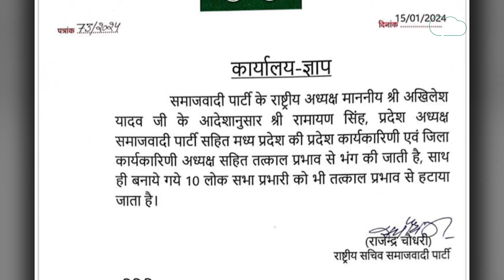लोकसभा चुनाव से पहले MP में Akhilesh Yadav के इस फैसले ने मचा दिया तहलका ! |MP Tak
सपा अध्यक्ष Akhilesh Yadav ने लोकसभा चुनाव को लेकर बहुत बड़ा फैसला लिया है.
सपा ने एमपी की कार्यकारिणी को भंग कर दिया है. अखिलेश यादव ने 10 लोकसभा प्रभारी को उनके पद से हटा दिया है.